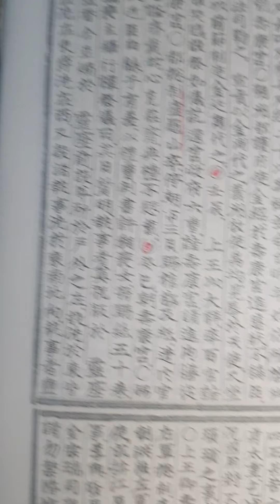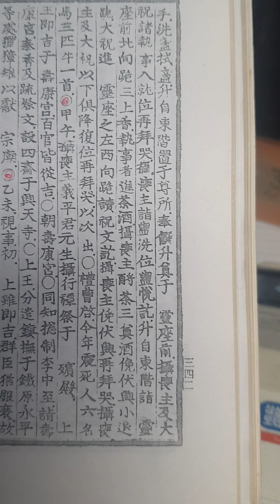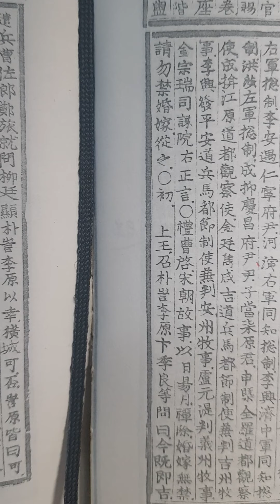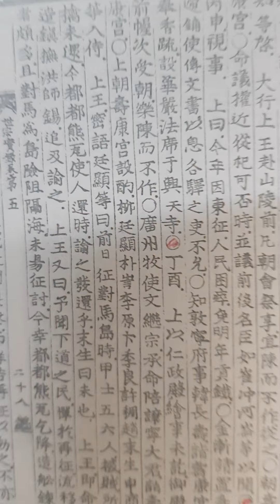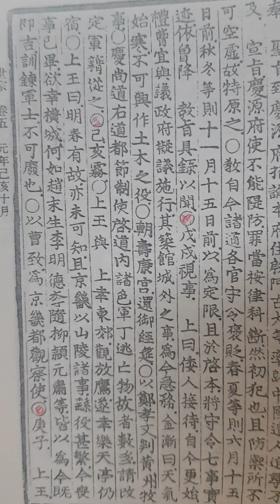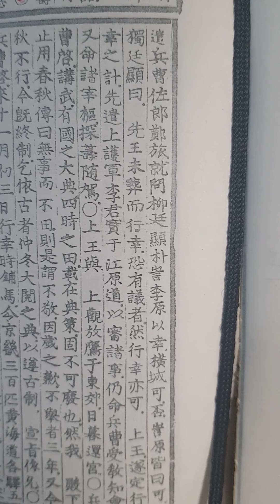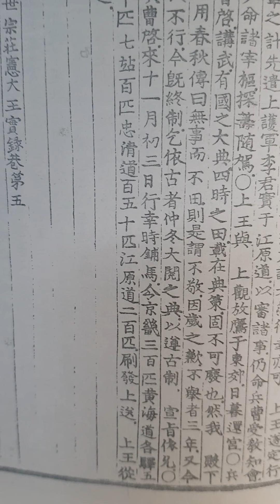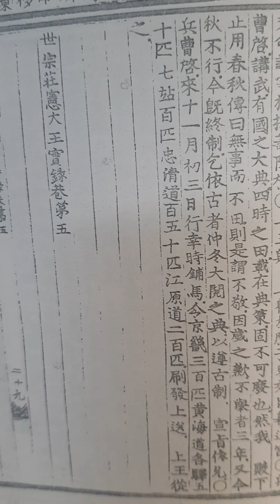무작정 실록 읽기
세종실록 권5 원년 10월 계사 ㅡ 경자조